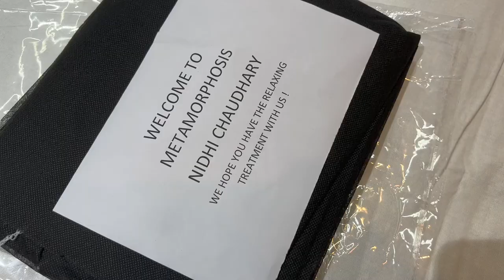RED CARPET FACIAL TREATMENT | 8 Steps Facial | LED Mask, Rubber Mask, Laser Shots & More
Red carpet facial
8 steps facial
LED mask , rubber mask, laser shots on face & more
Best facial for glowing skin ?

So for a very long time I wanted to try red carpet facial which is really good if you want an instant glowing skin or if you want to go for a wedding or function or any special occasion then you can get this facial done. It involves around 8 steps which are customised according to your skin type. It also included LED mask, laser shots on face which reduces pigmentation & dark spots & rubber mask which gives more hydration & produces collagen in the skin.
Price ₹4000
Address : Metamorphosis clinic, M-30, GK 1. New Delhi.

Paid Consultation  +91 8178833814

Call: callme4 app- nidhi@cm4